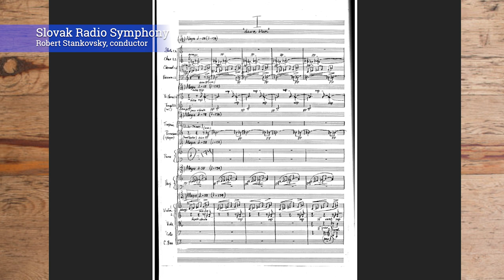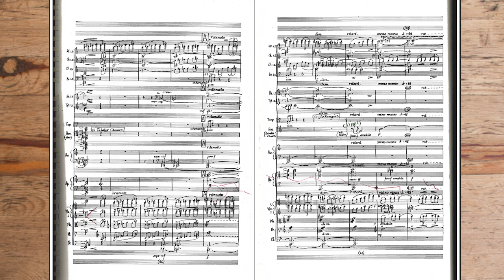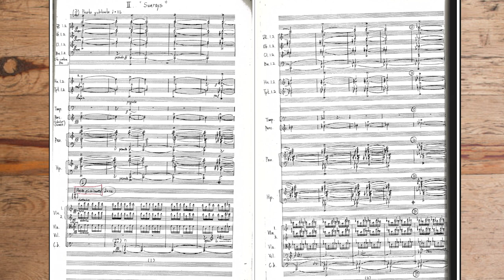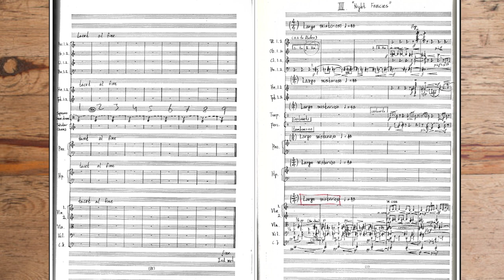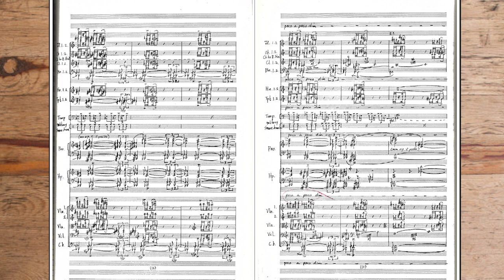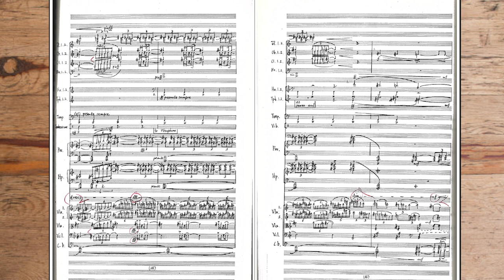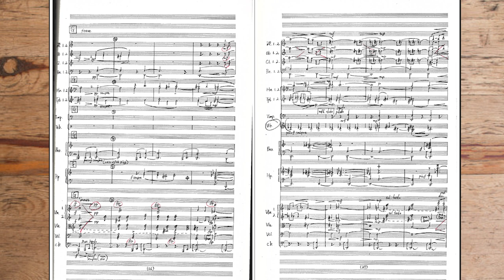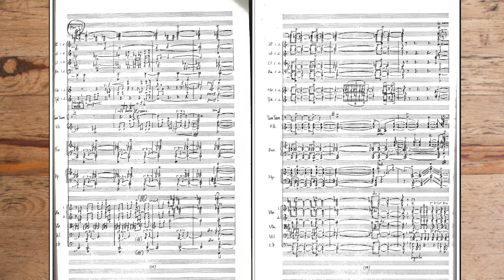McKinley: Symphony No. 4 (1985)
I. "Dawn Blues": Allegro
II. "Sunrays": Presto giubilante (08:31)
III. "Night Fancies": Largo misterioso (18:10)

Symphony No. 4 was commissioned by the PRISM Orchestra and conductor Robert Black and premiered on March 25, 1986 at Symphony Space in New York, NY. The video shows a copy of the composer's original manuscript (scan from a conductor's markup score) with audio taken from a 1994 recording with the Slovak Radio Symphony under the direction of Robert Stankovsky.

I. Dawn Blues
through the late veils of snow
the first green begins to gleam,
from the native soil the springs
are urging forth, in the mountain lake
the cottonwood clouds are floating
to the ground, the songbirds
chase away the ice flakes,
mosquitoes inaugurate the dance

against your brow the sun
burns, in the evening
our shadows darken,
thunderstorms approach, the light
is refracted in the rock,
into the valley shoots the flash

II. Sundays
the death hour has come.
my fear dissolves, from the walls of rock
the echo returns, we
recall the flower chains,
the water veins begin to swell,
in the twilight grow the
phosphorescing lichens

from the new darkness
the dead free themselves, it is
grief, I am alone, over the
moor wanders the will-o'-the-wisp,
the sheets of fog slumbers,
the dream song becomes mute

III. Night Fancies
in the deadly calm, you recognize
the soundless flaring tongues,
you feel grief and pain,
slowly yet over and over again
the corn-poppy rocks about
the blood-saturated battlefield,
the graveyard yews grow
over the mossy stones

in this brown blue night
the cloud mountains sink down
on you, you forged fear,
the dawn again threatens
you, the peregrine falcons
a Hacking you awaken
—William Thomas McKinley

"My Fourth Symphony was begun after a conversation I had with Robert Black during the winter of 1985. He had heard my Third Symphony and we discussed the new language possibilities inherent in tonality. I was (and am) convinced that there are great harmonic and rhythmic tonal plateaus that still can be attained... I knew I had much more to express... [and] I was excited to continue the path of the Third Symphony into the proposed Fourth. Very shortly after Bob agreed to premiere the new work I set out with great eagerness and expectation. I cast the new Symphony into three movements. If I may coin a term, I feel this work encompasses a new 'maximalism'–that is, it takes into account all of the recent tendencies and mocks none of them. To this composer, the vision of our musical future will be an 'embracive' one–not a selective or partisan vision–and it has always struck me that as a given condition of creative existence, the artist attempts to synthesize all that is of spiritual, technical, and historical importance, and in this synthesis lies the seeds of personal style and personal testimony."